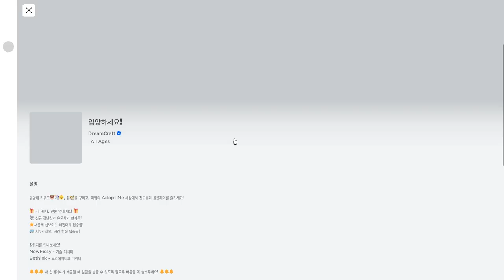입양하세요 펫 사기 당했어요ㅠㅠ 먼저 주면 접속종료!!? [여러분들도 조심하세요!] (로블록스)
입양하세요 에서 사기당했어요~